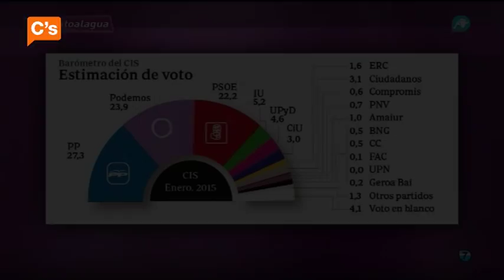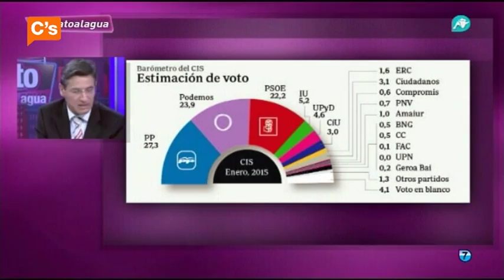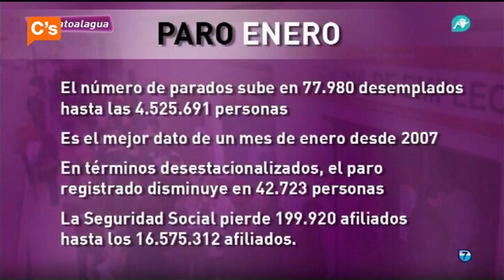C's - Luis Salvador en 'El Gato al Agua' de Intereconomía Tv 05/02/2015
05/02/2015. Luis Salvador, candidato a la Alcadía de Granada, en el programa de debate político 'El Gato al Agua' de Intereconomía Tv.